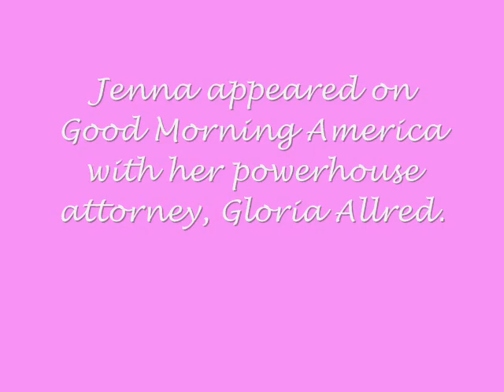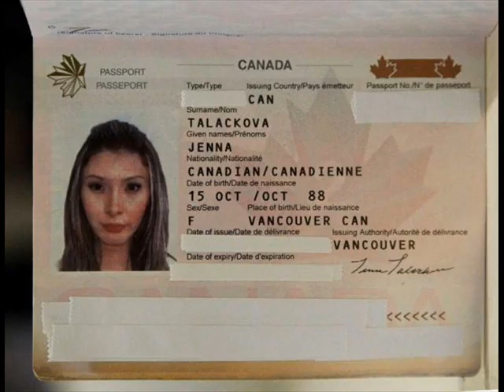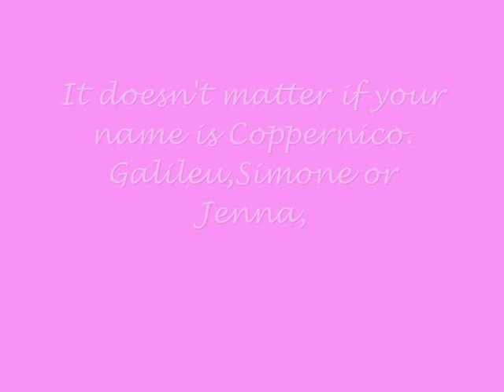A Tribute to Jenna Talackova